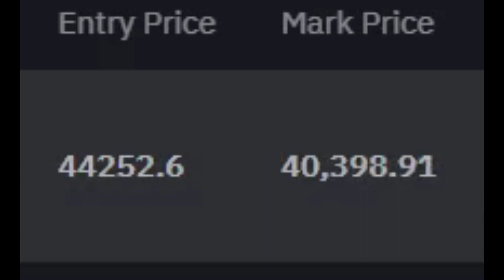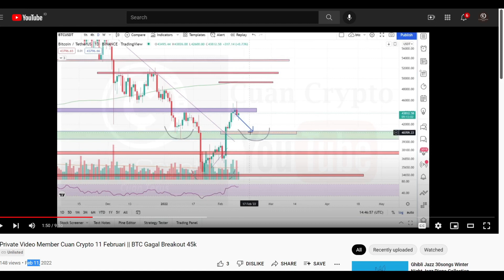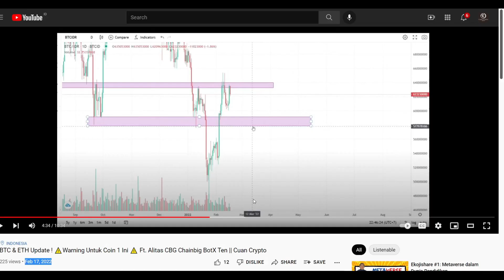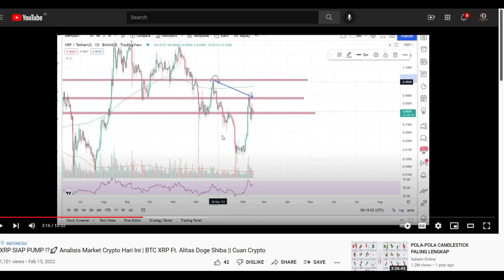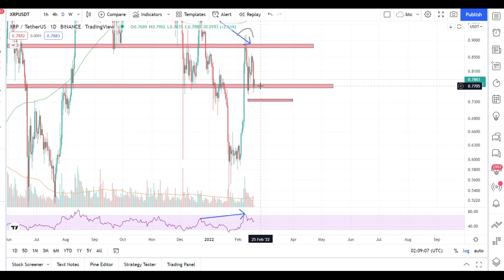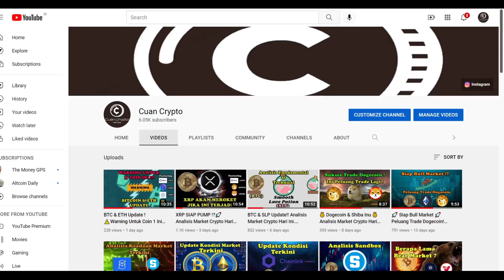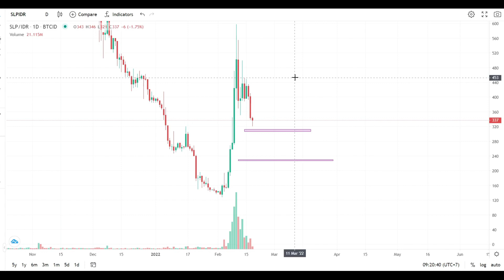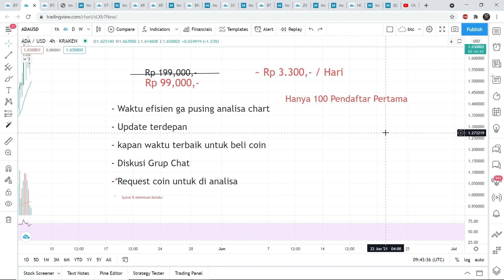Emergency Bitcoin Update !! 🚨 Analisis Market Crypto Hari Ini. BTC XRP SLP || Cuan Crypto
Promo terbatas ya hanya untuk 100 pendaftar pertama.

Portfolio Coin Cuan Crypto:
Tempat membeli Bitcoin dan Crypto Lainnya
 1. Daftar dengan URL Afiliasi saya.
 2. Referensikan Indodax ke teman, kerabat, atau rekan kerja Anda dengan URL Afiliasi Anda dan dapatkan bonus 25% dari biaya transaksi!